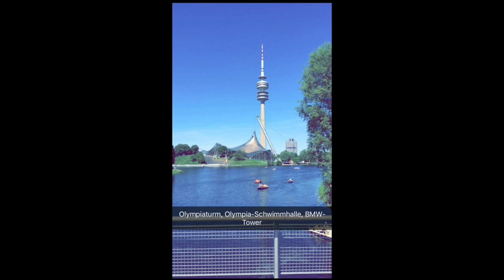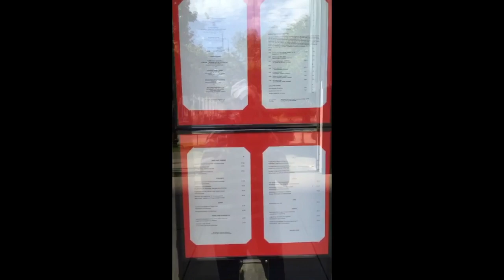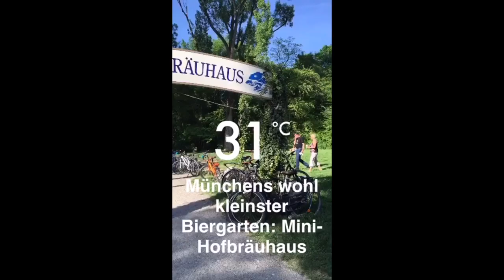SnapRide Munich - mit Radl und Snapchat durch Münchens Norden | Le Gourmand - Das Geniesser-Magazin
Let's have a bike trip through Munich in summer and film with Snapchat. At the Olympic Parc the eBike Days 2016 took place, we cross this event all way through the Olympic Parc, we pass the Olympic Stadium, the Olympic Hall, the Olympic Swim Stadium, the tall Olympic Tower, the Olympic Ice Hockey Stadium and the SeaLife Area. We continue through northern Munich and pass the famous Tantris restaurant, the place where famous chef Eckart Witzigmann invented the nouvelle cuisine for Germany. He was followed by famous Heinz Winkler and now Hans Haas as master chefs. Our trip continues to Englischer Garten and ends at the river Isar.

Wir machen eine Snapchat Radtour durch München. Vielmehr in Münchens Norden von West nach Ost. Wir beginnen im Olympiapark. Dort fanden an dem Tag gerade die eBike Days 2016 statt, Wir kommen am Olympiastadion, Olympia-Schwimmhalle, Olympiahalle und Olympiaturm vorbei sowie am Olympia Eisstadion und am SeaLife.
Wir radeln weiter über den Luitpoldpark, kommen am Tantris Restaurant vorbei. Jahrhundertkoch Eckart Witzigmann führte hier die Nouvelle Cuisine für Deutschland ein. Seine Nachfolger Heinz Winkler und aktuell Hans Haas sind ebenfalls grossartige Küchenkünstler. Über den Schwabinger See kommen wir zum Englischen Garten, wo unsere kleine Radtour an der Isar endet.